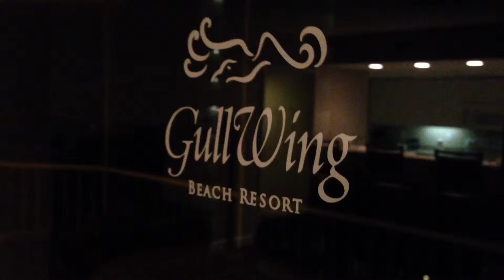GullWing Beach Resort, Florida - Excellent Romantic Vacations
GullWing Beach Resort, Fort Myers Beach, FL - HD video from Excellent Romantic Vacations showing a 1-bedroom suite with Whirlpool tub, plus video of the beach area in front of the resort.
Check out our feature review of this resort and more on romantic getaways in Fort Myers here on our